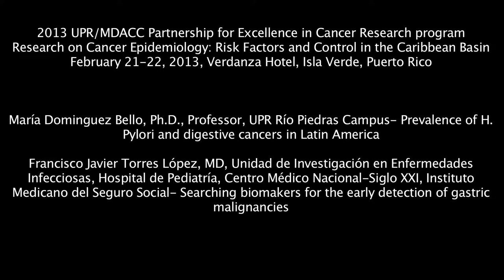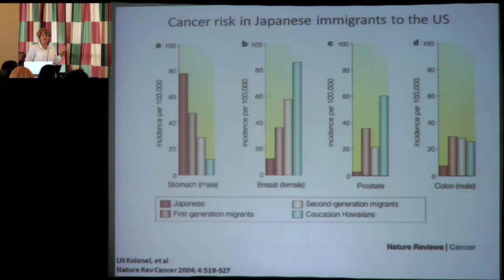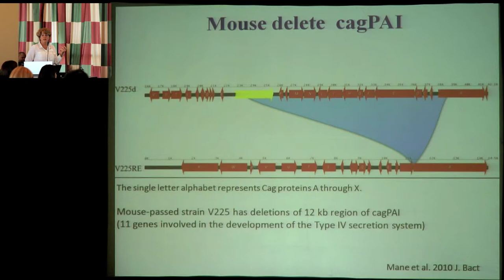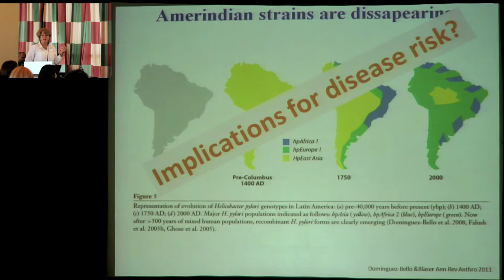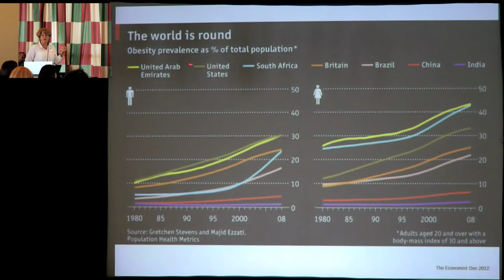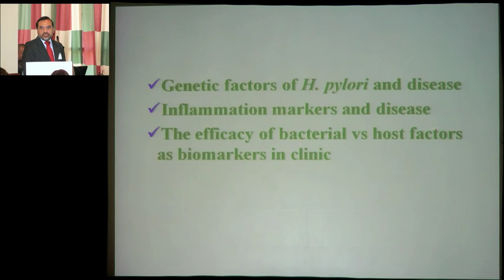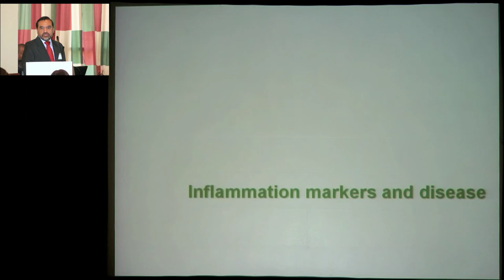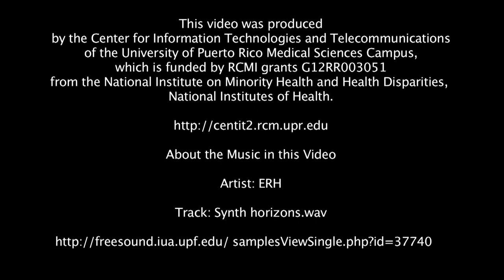Research on Cancer Epidemiology Risk factors and control in the Caribbean Basin 7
2013 UPR/MDACC Partnership for Excellence in Cancer Research program
Research on Cancer Epidemiology: Risk Factors and Control in the Caribbean Basin
February 21-22, 2013, Verdanza Hotel, Isla Verde, Puerto Rico

María Dominguez Bello, Ph.D., Professor, UPR Río Piedras Campus- Prevalence of H.
Pylori and digestive cancers in Latin America

Francisco Javier Torres López, MD, Unidad de Investigación en Enfermedades
Infecciosas, Hospital de Pediatría, Centro Médico Nacional-Siglo XXI, Instituto
Medicano del Seguro Social- Searching biomakers for the early detection of gastric
malignancies